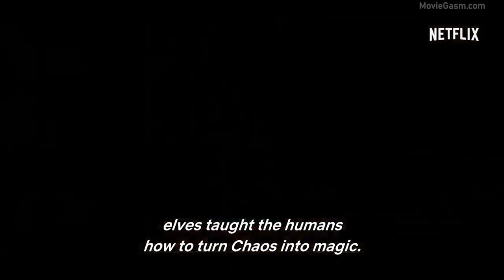THE WITCHER Final Trailer (Extended) 2020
2019